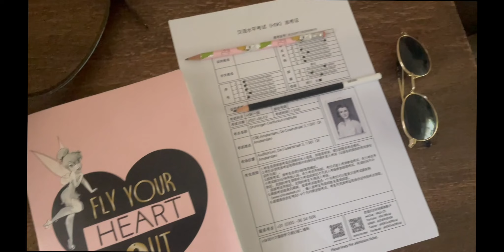Taking the HSK 1 exam in Amsterdam // Did I pass? Was it worth it? //Vlog// - Becoming a Polyglot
In this short vlog I will take you with me on my HSK 1 exam day! It’s a rather short video but it will give you an impression of the Chinese HSK exam in general. I hope you will enjoy 😊

Socials ❤️
Duolingo: VeraLanguage1010

About 😊
Hi welcom to my channel! My name is Vera, I am 20 years old and live in Holland. I study to become an English teacher at the University of Applied Sciences in Amsterdam. Learning languages is, besides teaching, a big hobby of mine. Follow me allong as I discover how to become a polyglot and learn 3 additional languages!

Languages 🇬🇧
Currently learning: French, Spanish, Czech, Korean Mandarin
Wish list: Italian, Japanese